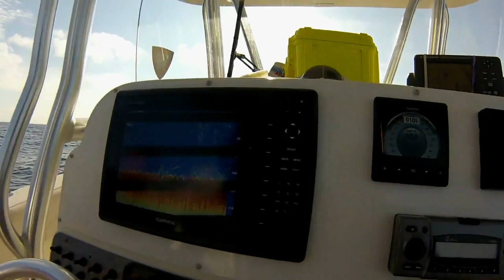Smashing Snapper & Their Friends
Red snapper season offers a good time to collect a wide variety of offshore sport fish.